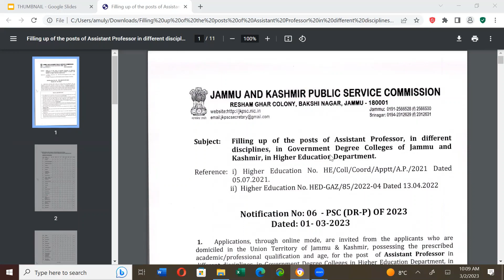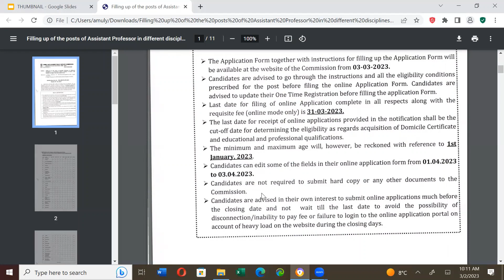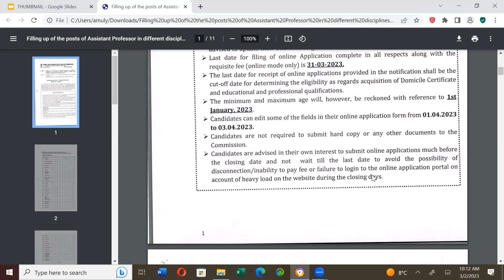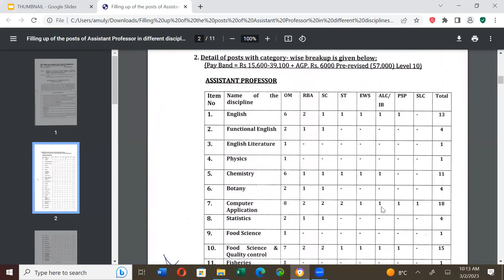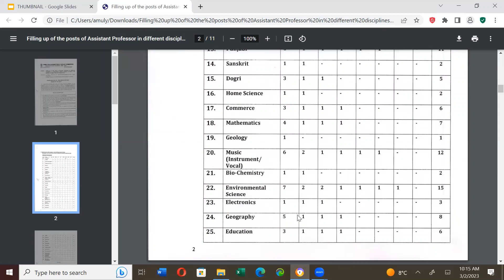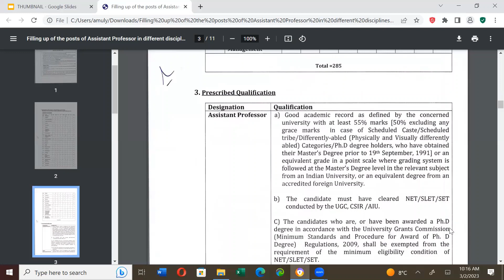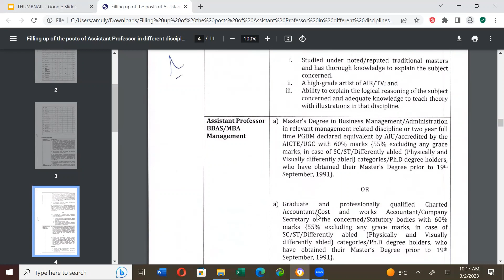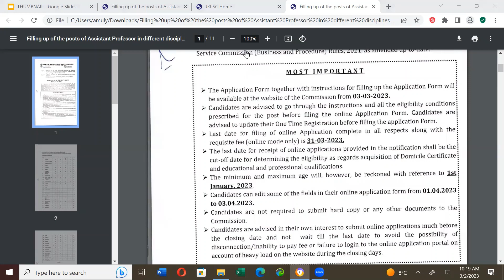285 Permanent Assistant Professor Jobs in J&K